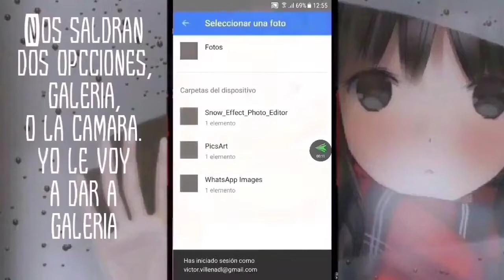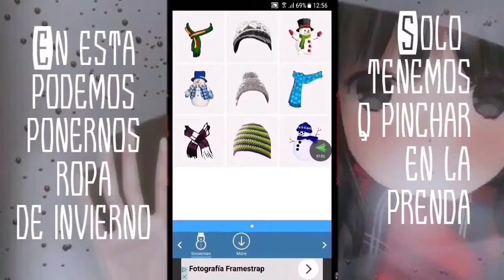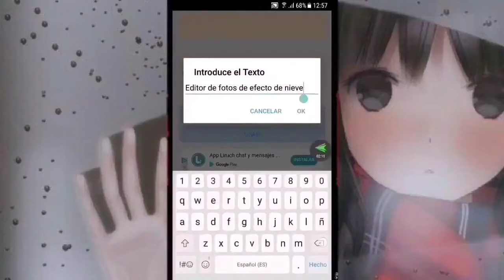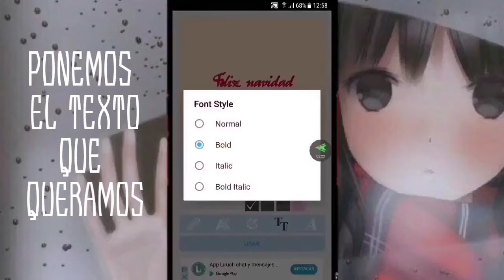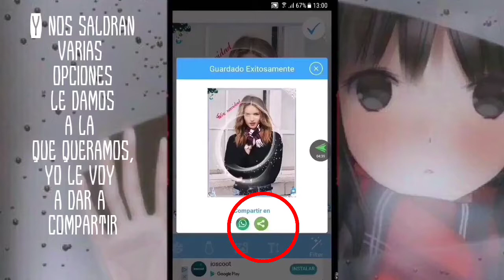Editor de fotos navideño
Hola ⚘⚘ Os traigo una apmicacion con la que podeis dar a vuestras fotos un aspecto navideño, podemos poner efecto nieve, copos y mas...Aqui abajo os dejo el enlace...Espero que os guste☺

Quizas te interese